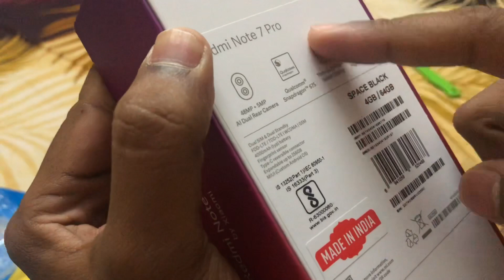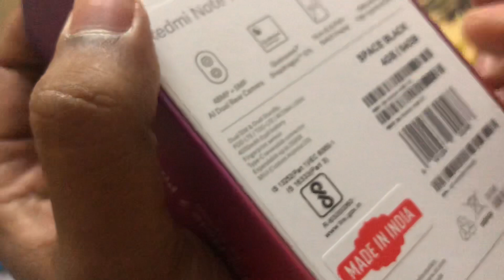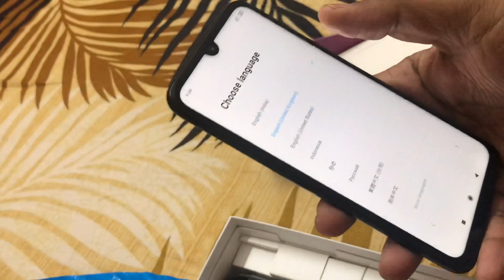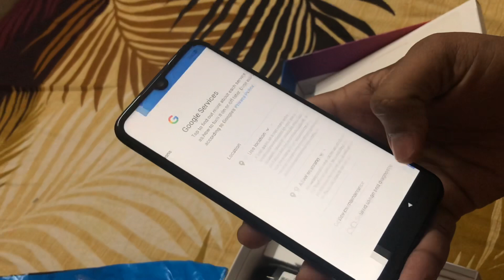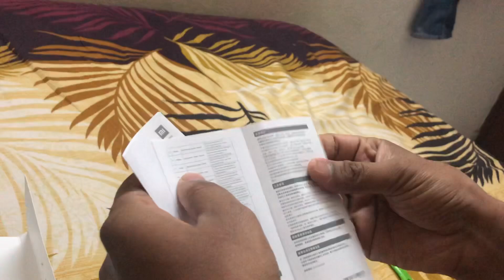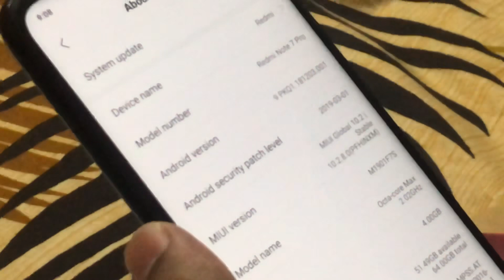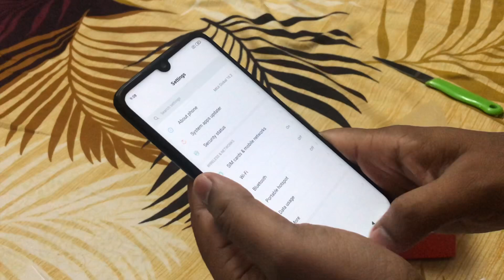Unboxing of Best Mobile Under 15000 rs || Redmi Note 7 Pro || India's Best Smartphone 2019